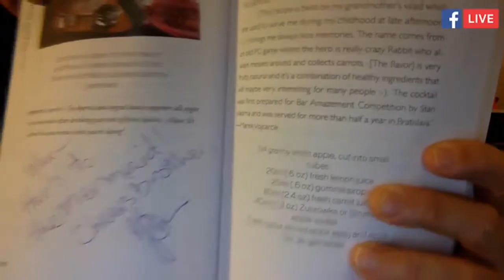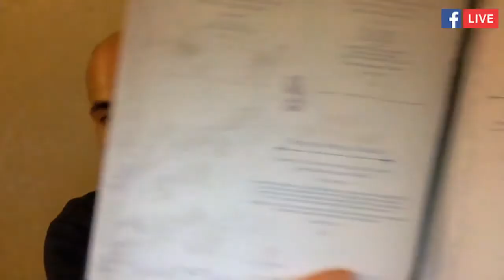The Irish Mermaid Cocktail's Story